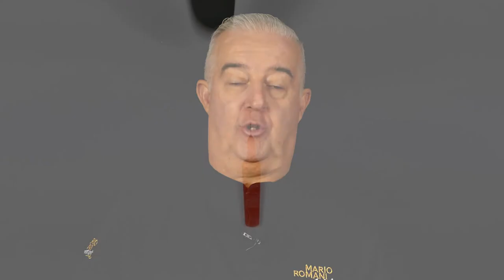COME pulire il CANALE INTERNO del tuo AEROGRAFO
Hai bisogno di pulire il canale interno del tuo aerografo?

Ti faccio vedere io come devi fare!